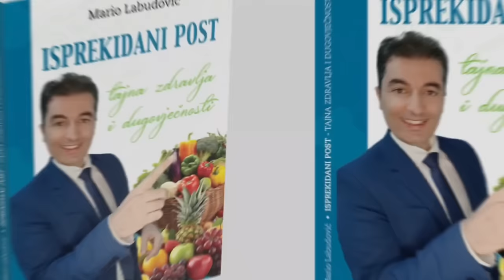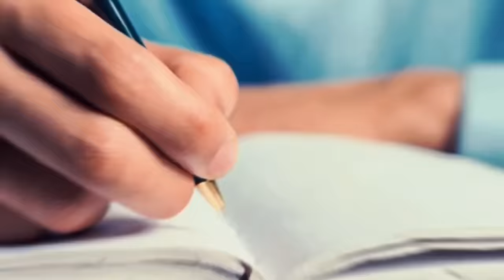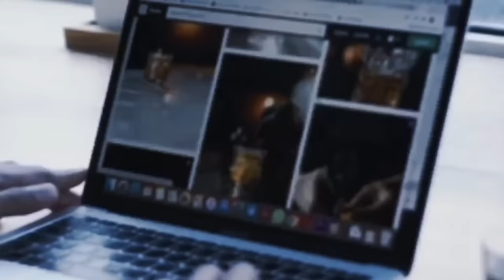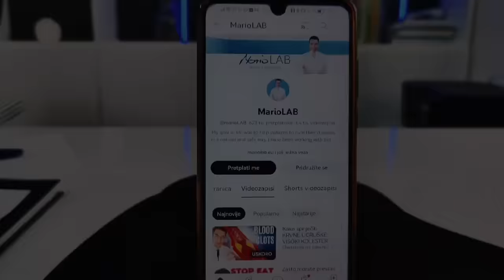Čudesno prirodno ULJE uklanja bolesnu JETRU! Uzimati svaki dan...